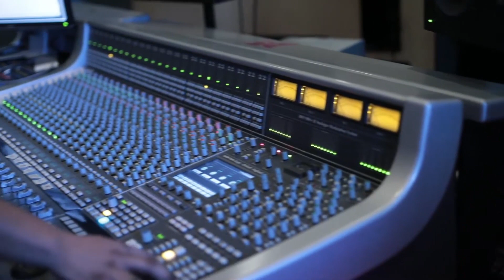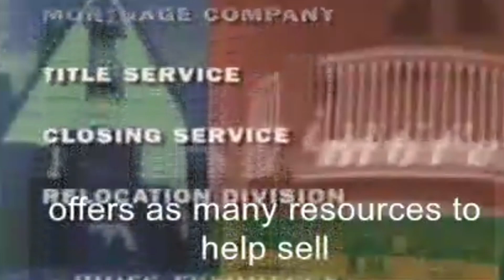Cole Lampkin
Johnson Administration session from June 29, 2024.

00:00     Broke Heater
04:14     Low Expectations
07:51     What You Got
12:34     Go Away
16:37     Or Not
22:24     Peaceful Man
27:46     Over The Years
32:09     Yo Lay He Who